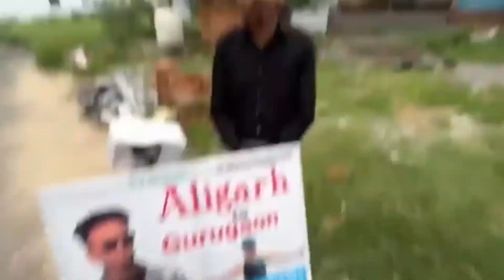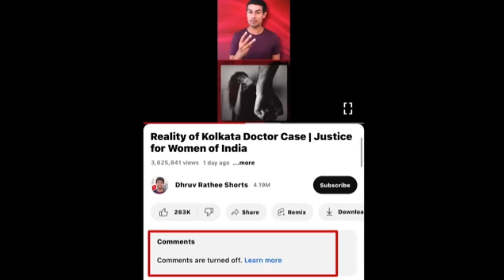Elvish Yadav Shocked By This | Fukra Insaan Important Message | Dhruv Rathee Did What | Purav Jha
00:00 Elvish Yadav Shocked By This
01:00 Purav Jha Parody Video On Indian Rapper's
01:30 Viral Video
02:50 Dhruv Rathee Did What
03:23 Fukra Insaan Important Message